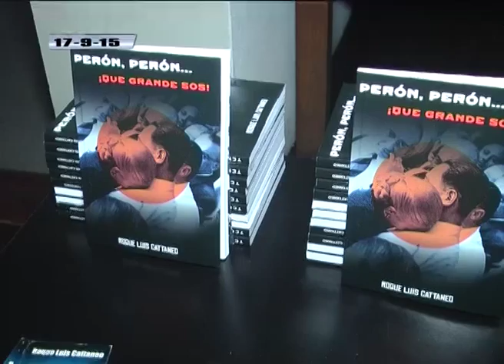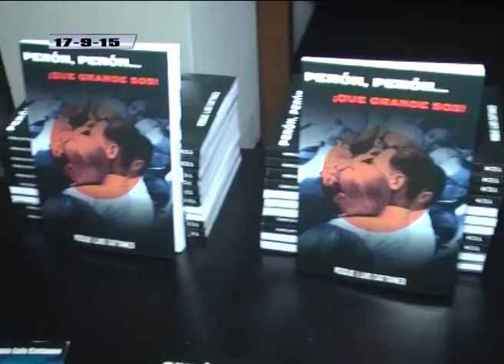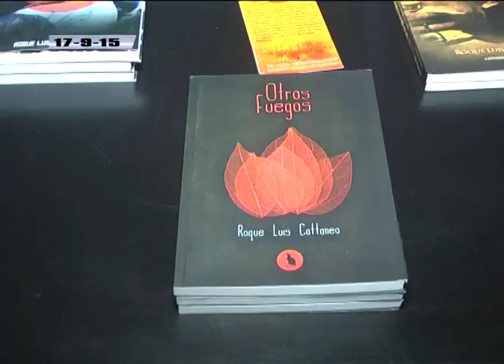ROQUE CATTANEO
Presentación de su nuevo libro titulado "Perón Perón que grande sos"